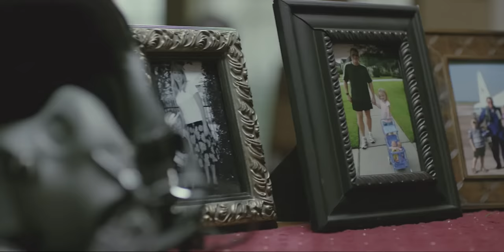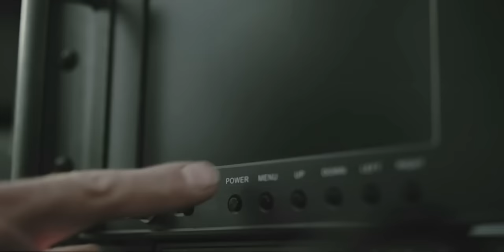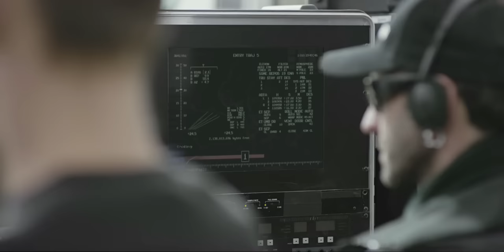Winner - A Message to Space - 2016 One Show Automobile Advertising of the Year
Client: Hyundai Motor Company
Agency: Innocean